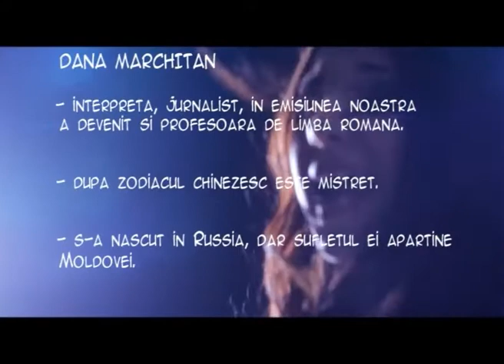Învățăm limba țării cu Dana Marchitan